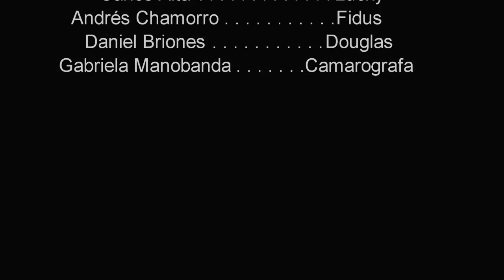LA VENGANZA - Cortometraje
INSTITUTO TECNOLÓGICO SUPERIOR "ALOASÍ"
Parodia: Alkaloides - Película de bajo Presupuesto.